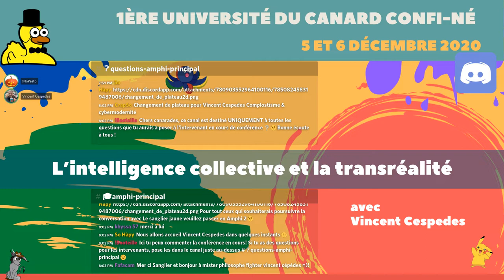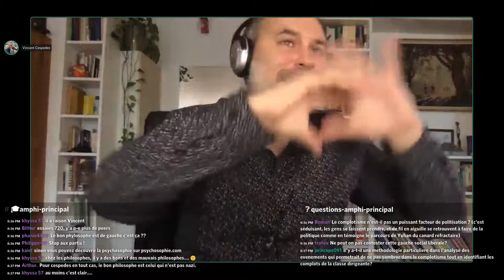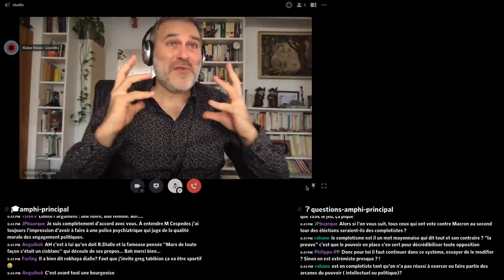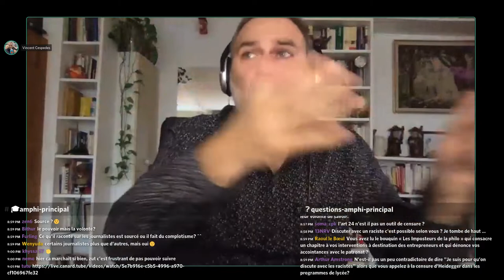Complotisme & Cybermodernité - Université du Canard Confiné - 06/12/2020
Vincent Cespedes fait le point sur la situation actuelle de propagation des théories complotistes.